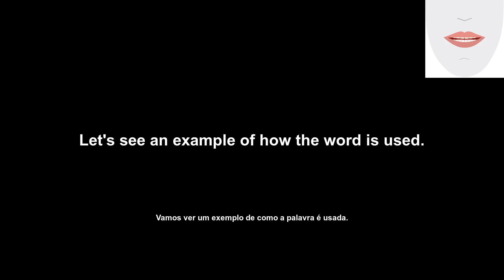ensconce (esconder) How to Pronounce and definitions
Welcome to English Daily Pills. Our channel helps you learn and improve your English language skills every day. Today's video is all about the word 'ensconce'. We'll give you its definition, an example of how to use it, and how to pronounce it. We'll also show you the lip and tongue movements for this word.

Bem-vindo ao English Daily Pills. Nosso canal ajuda você a aprender e melhorar suas habilidades de inglês todos os dias. O vídeo de hoje é sobre a palavra 'ensconce'. Vamos lhe dar sua definição, um exemplo de como usá-la e como pronunciá-la. Também mostraremos os movimentos de lábios e língua para esta palavra. Fique ligado para melhorar seu vocabulário de inglês hoje!

Transcription:
'en': ensconce
'pt': esconder
'en': Let's see the word definition.
'pt': Vamos ver a definição da palavra.
'en': to settle comfortably or snugly into a place
'pt': Acomodar-se confortavelmente ou apertado em um lugar.
'en': Let's see an example of how the word is used.
'pt': Vamos ver um exemplo de como a palavra é usada.
'en': I ensconced myself in the large armchair.
'pt': Eu me instalei no grande poltrona.